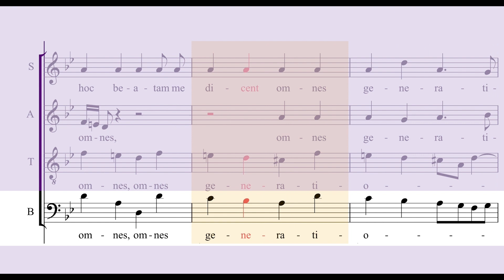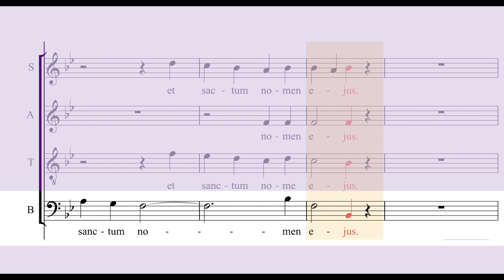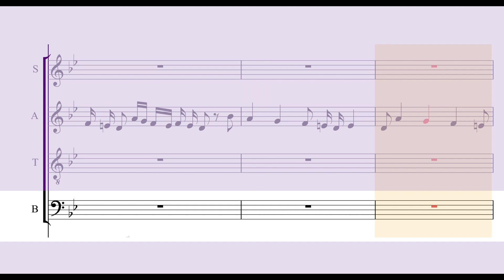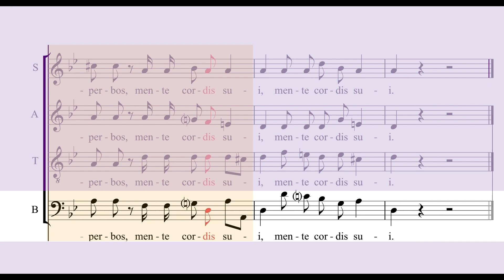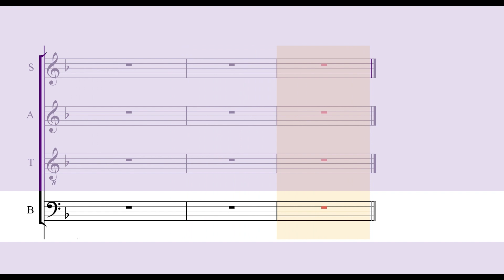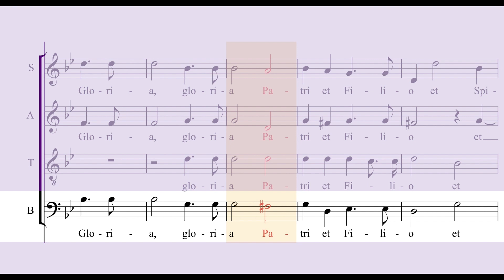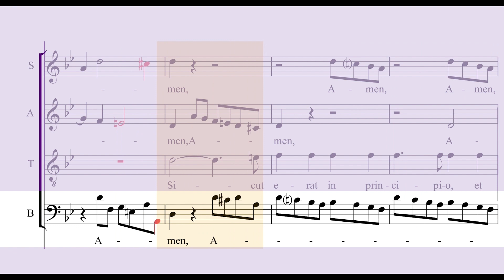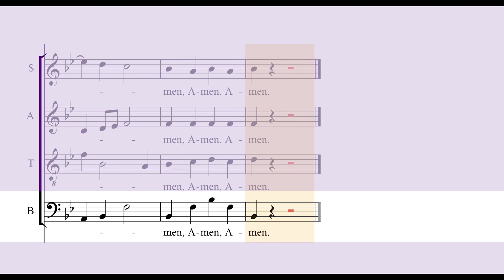07 - Magnificat Durante Completo - Bajo - Bonus Track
Magnificat en Bb - Francesco Durante
Material de estudio audiovisual
Nº7 - Magnificat Durante Completo - Parte Bajo
2023